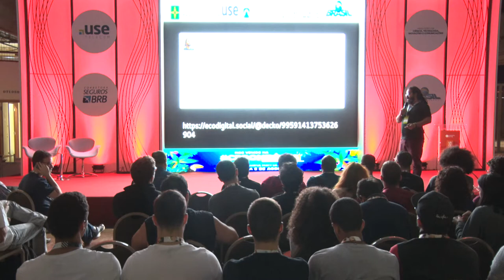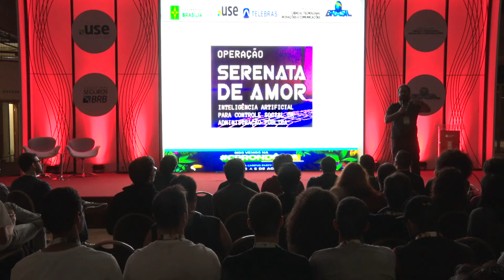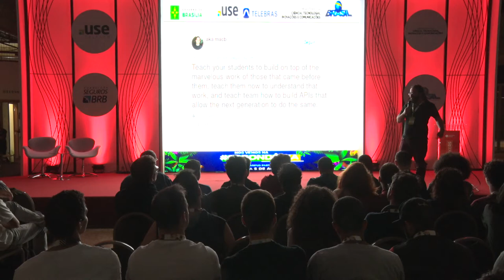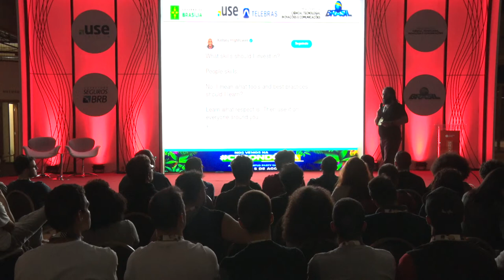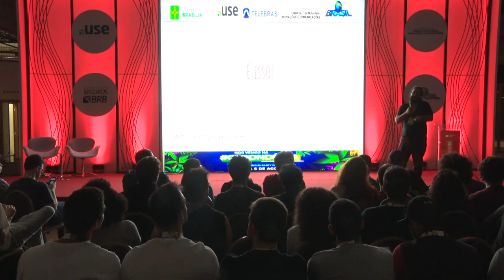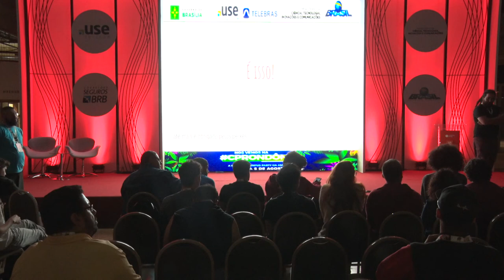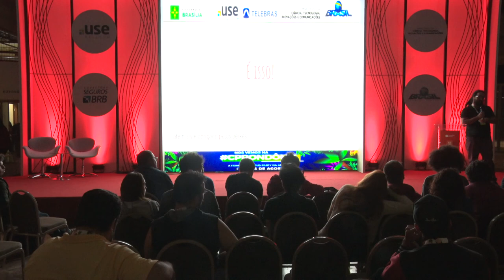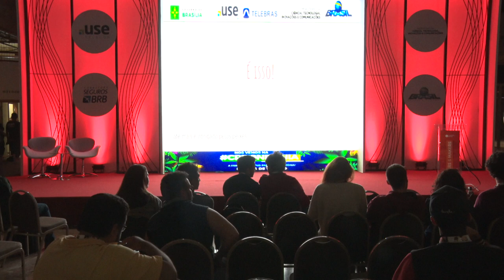CPBSB2 - Guia do Mochileiro Dev das Galáxias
CPBSB2 - Coders & Makers - 28/06/2018 das 19h00 às 20h00 - Guia do Mochileiro Dev das Galáxias - Coisas que eu gostaria que tivessem me dito há 20 anos atrás.

"A cada dia, mais e mais vagas são abertas no mercado de TI, em quaisquer especialidades. Mas como comprovar sua experiencia? Eu não tenho experiencia. Como faço? Qual linguagem estudar? Porque estudar algo que não vai existir em 5 anos? Tudo o que eu (e provavelmente você) adoraria ter conhecido há 20 anos atrás mas tive medo de perguntar.  :